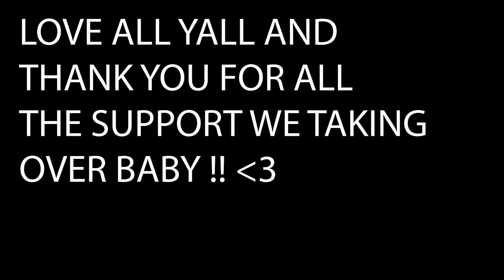A Night to Remember !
Thank you to everyone whos loves and supports me you guys literally light up my days if you havent already be sure to like the video and subscribe to be apart of the family !